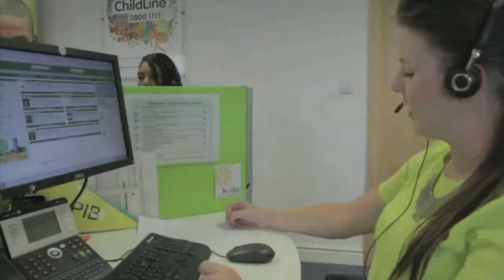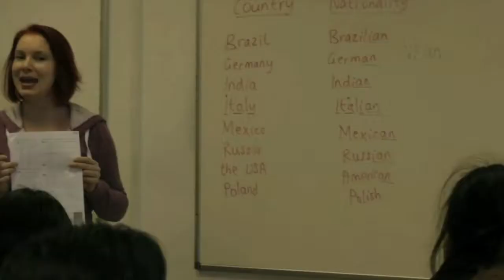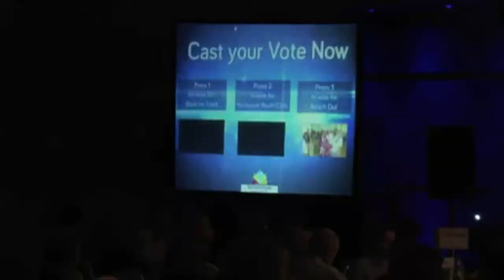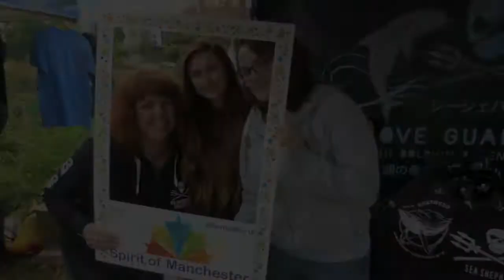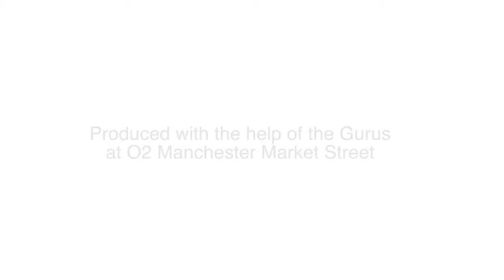Spirit of Manchester - An Introduction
A brief introduction about what the Spirit of Manchester is all about.